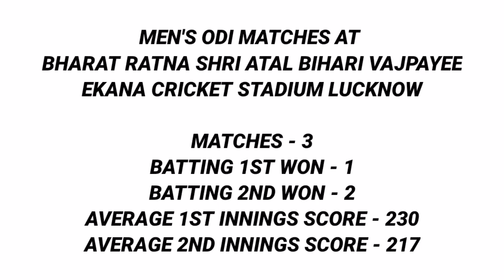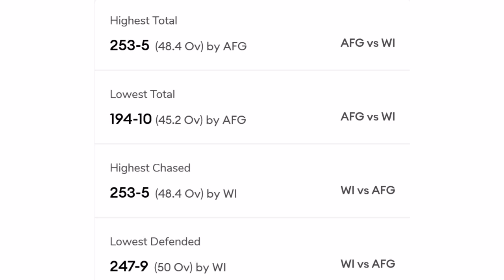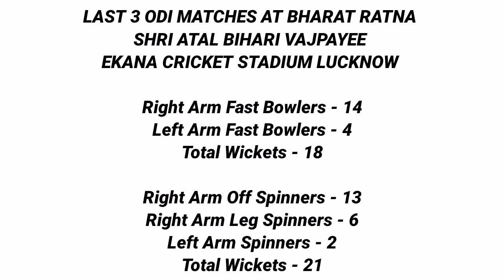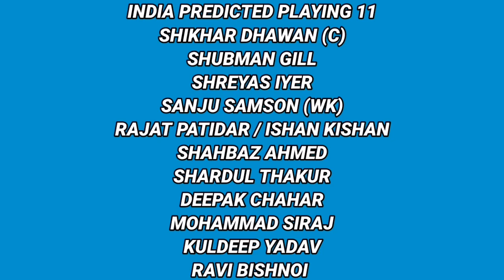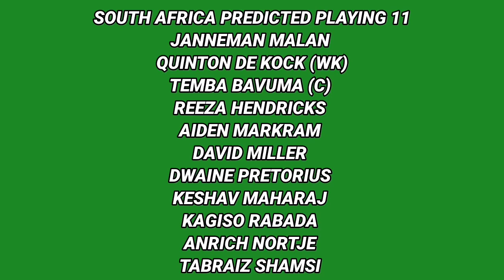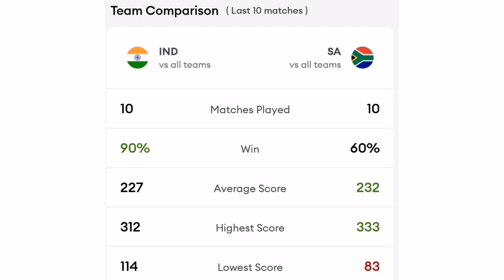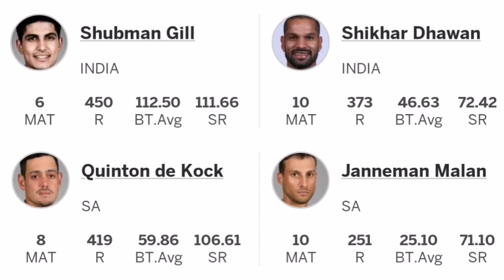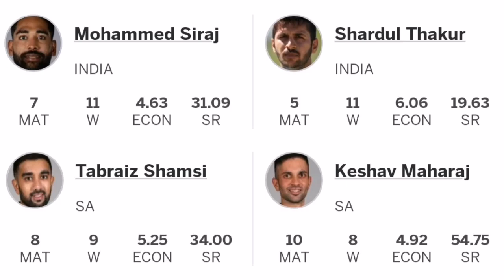IND vs SA 1st ODI Match Prediction || Lucknow Pitch Report || IND vs SA 1st ODI Dream 11 Prediction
Your Queries -
1. IND vs SA 1st ODI Match Prediction
2. Lucknow Pitch Report
3. IND vs SA 1st ODI Dream 11 Prediction
4. India vs South Africa 1st ODI Match Prediction
5. Ekana Cricket Stadium Lucknow Pitch Report
5. IND vs SA 1st ODI Pitch Report
6. IND vs SA Today Pitch Report
7. 1st ODI IND vs SA Pitch Report
8. 1st ODI India vs South Africa Pitch Report
9. Pitch Report IND vs SA 1st ODI
10. Ekana Cricket Stadium Pitch Report
11. Pitch Report Ekana Cricket Stadium Lucknow
12. Pitch Report Ekana Cricket Stadium
13. Tomorrow Match Pitch Report
14. Today Match Pitch Report
15. IND vs SA Pitch Report
16. India vs South Africa Pitch Report
17. Lucknow Cricket Stadium Pitch Report
18. India vs South Africa 1st ODI Playing 11
19. IND vs SA 1st ODI Match Prediction
20. Ekana Stadium Lucknow Pitch Report
21. IND vs SA main se kon jitega
22. Aaj ka Match Kaun Jitega
23. Aaj ka ODI Match Kaun Jitega
24. India vs South Africa ODI Match Prediction
25. India vs South Africa Match Prediction
26. IND vs SA Kaun Jitega
27. SA vs IND Kaun Jitega
28. IND vs SA Aaj ka Match
29. SA vs IND Aaj ka Match
30. Today IND vs SA ODI Match Prediction
31. IND vs SA mein kaun Jitega
32. India vs South Africa 1st ODI
33. South Africa vs India 1st ODI
34. Today Match Prediction
35. IND vs SA 1st ODI Highlights
36. SA vs IND 1st ODI Highlights
37. India vs South Africa 1st ODI Highlights
38. South Africa vs India 1st ODI Highlights
39. IND vs SA 1st ODI Match Preview
40. SA vs IND 1st ODI Match Preview
41. India vs South Africa Match Preview
42. South Africa vs India Match Preview
43. IND vs SA 1st ODI Match Playing 11
44. SA vs IND 1st ODI Match Playing 11
45. India vs South Africa Playing 11